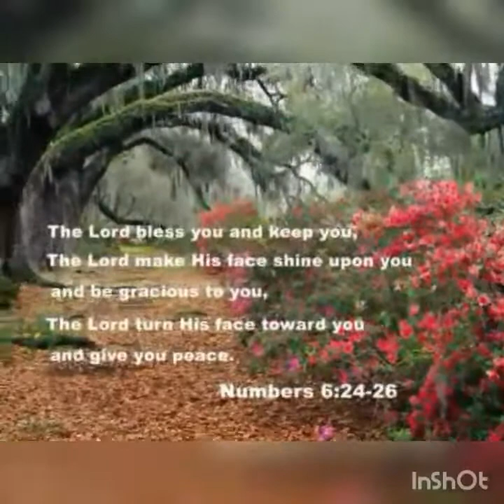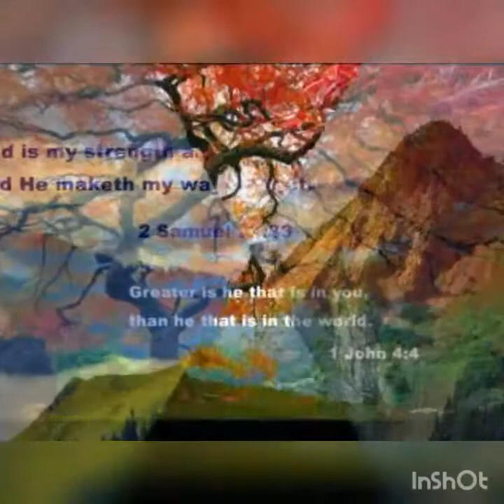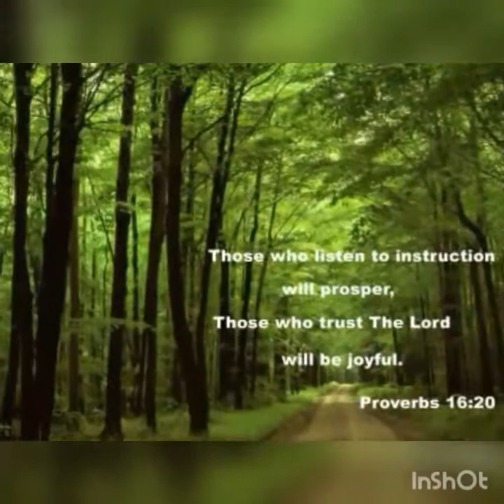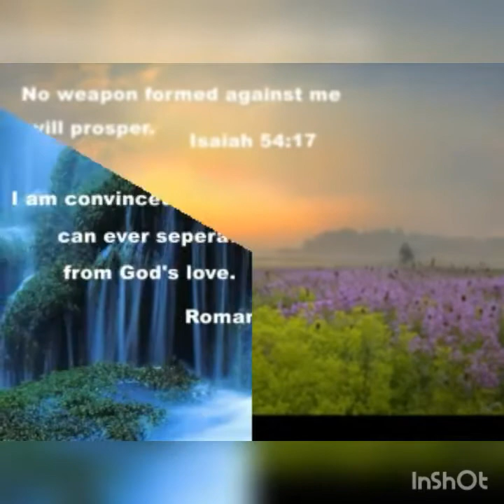Konkani Instrumental gospel song (Goan)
Clarinet accmp on keyboard - Julius Raposo (Goan vibes)